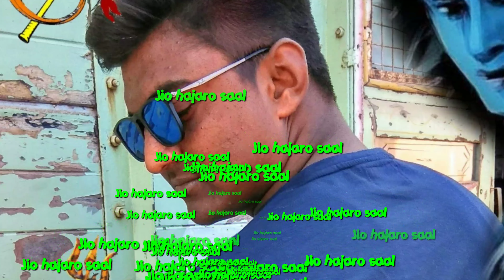AK SERIES PRESENTS ll ketan ll Birthday ll download and put on your WhatsApp status for wish ketan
Happy birthday Ketan